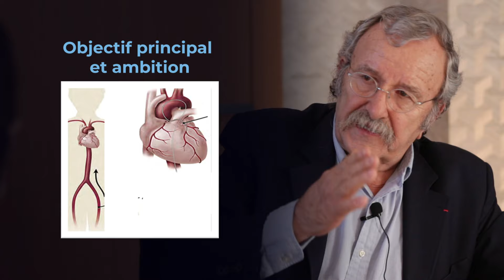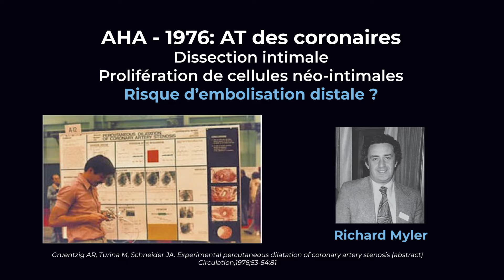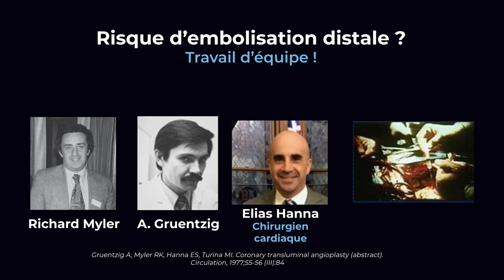Des fémorales aux coronaires, comment Andreas Gruentzig a-t-il atteint son rêve ?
Dans ce dernier épisode de notre série "Voix du passé, messages pour construire l’avenir", découvrez comment Andreas Gruentzig, dont l’ambition était de mettre au point l’angioplastie par ballonnet pour traiter les patients présentant une sténose sur le segment proximal des artères coronaires, a finalement réussi à mettre au point sa technique !

Jean Marco et Chiara De Biase racontent la détermination sans faille du cardiologue allemand dans les différentes étapes qui lui ont été nécessaires pour mettre au point un cathéter à ballonnet assez mince et comment s’est déroulée sa toute première intervention… Visionnez cet entretien et plongez dans cette histoire passionnante ! Retrouvez également les trois premiers épisodes en ligne sur Cardio-online.